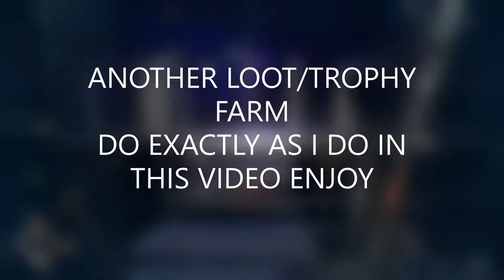(TROPHY/LOOT)Dying Light 2 Another Farm Location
*YOU HAVE TO DO THIS BEFORE COMPLETING THE BROADCAST MISSION FOR BEST RESULTS*